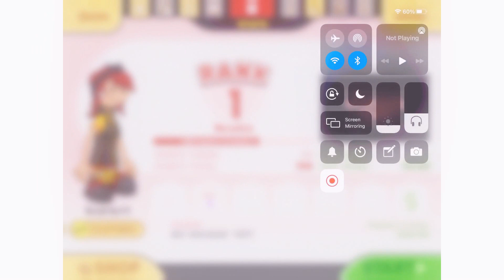Papa’s Cheeseria To Go - Part 1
Papa’s Cheeseria To Go is solely owned by Flipline Studios